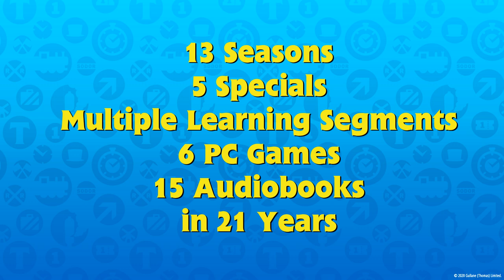Michael Angelis' legacy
My second tribute to Angelis, showing all the things he narrated/voiced for Thomas in his 21 years involved with the franchise.

Rest in Peace Michael, you did great!

Music from the TATMR Soundtrack